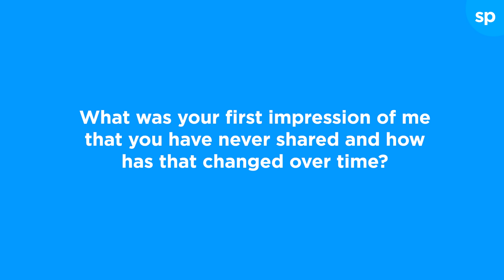MaxCollins & PanchoMagno Play Questions We've Never Asked Each Other l Usap Tayo l Smart Parenting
MaxCollins & PanchoMagno Play Questions They Never Asked Each Other l Usap Tayo l Smart Parenting

Max and Pancho have been co-parenting since the split, and this year, they’ve gladly accepted the opportunity to share the joys and struggles of co-parenting with Smart Parenting, inspiring us all with easier-said-than-done parenting dynamics and leaving us with hopeful hearts along the way.